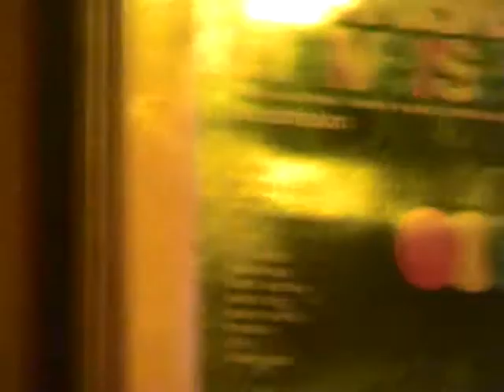Gravenhurst 10/10/07 Paris, Truskel